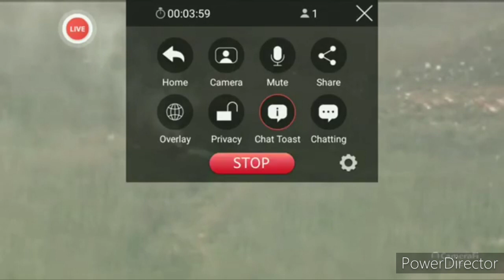Kobe Bryant killed in a helicopter accident in California